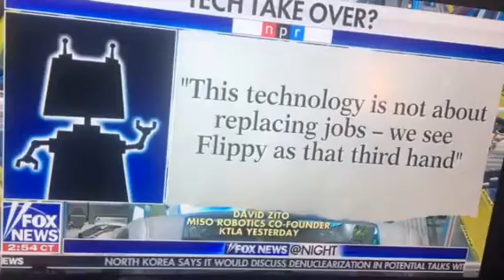Flipping Off Minimum Wage Hikes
California raised the Minimum Wage from $10 to $15 over five years, but restaurants responded by adopting Flippy, a robot who flips burghers perfectly,  eliminating the jobs of the poor who were supposed to be helped by raising the minimum wage